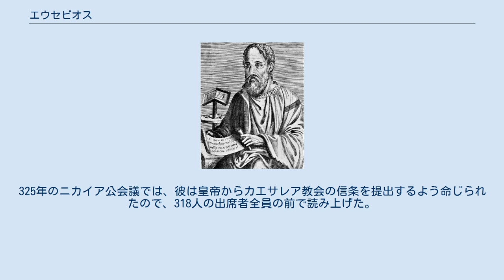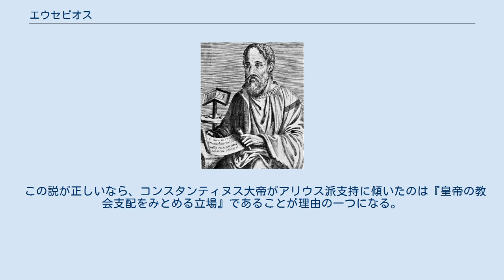エウセビオス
カエサレアのエウセビオス カエサレアのエウセビオス（Ευσέβιος, Eusebios, 263年ごろ - 339年5月30日）は、ギリシア教父の一人であり、歴史家にして聖書注釈家。
314年前後からカエサレア・マリティマ（パレスティナ）の司教（主教）を務めた。
その師パンフィロスとともに正典の確定に関わり、『福音の論証』『福音の備え』『福音間の矛盾について』といった、聖書テキストの研究を残す。
またとりわけ歴史著述において、後世彼を「教会史の父」として知らしめた代表作『教会史』が知られるほか、『パンフィロスの生涯』『年代記』『パレスティナ殉教者列伝』といった業績がある。
自ら「パンフィロスの（息子）エウセビオス」を名乗ったといわれる。
日本正教会ではエウセウィと転写される。
 エウセビオスの生涯について知られるところは少ない。
彼の後任のカエサレア司教であるアカキウスが伝記『エウセビオスの生涯』を著したが、すでに散佚している。
現存するエウセビオスの著作も、おそらくその著作全体のほんの一部に相当するに過ぎない。
エウセビオスは4世紀におけるアリウス論争で、アリウス派に同情的な態度を示したゆえに、エウセビオス個人に対しての後世の評価は芳しくなく、彼の著作の保存も熱心には行われなかった。
エウセビオスを伝える代表的な史料としては、現存する彼自身の著作以外に、4世紀のキリスト教著述家ヒエロニュムスによるものや、5世紀の教会史家ソクラテス・スコラスティコスやソゾメノス、キュロスのテオドレトスによるものがある。
エウセビオスの動静を窺わせる同時代史料としては、アタナシオス、アリウス、ニコメディアのエウセビオス、アレクサンドリアのアレクサンドロスによるものがあり、彼の弟子エメサのエウセビオスもいくつかの些末な情報を伝えている。
 生誕から青年期 『教会史』の中で、エウセビオスはアレクサンドリアのディオニュシオスを同時代人として著述しているが、それが事実であれば、ディオニュシオスが死んだ264年秋以前に生まれていたということになる。
近代の歴史家の多くは、彼の出生を260年から265年の間に位置づけている。
彼はおそらくカエサレア・マリティマで生まれ、おそらく人生の大半をそこで過ごしたであろう。
エウセビオスはこのカイサリアで洗礼を受け、教育を施された。
296年にディオクレティアヌス帝の軍隊がパレスティナ地域を訪れたときに、コンスタンティヌス大帝の従軍を目撃していることが彼の『コンスタンティヌスの生涯』により知られるので、彼はこの頃パレスティナにいたことは確実である。
エウセビオスはカエサレアのアガピオスの下で司祭に叙任された。
 カエサレア・マリティマ カエサレアの人口は3世紀までには約100,000に至っていた。
紀元前60年代にポンペイウスが東方属州を支配していたとき、この都市を非ユダヤ人の支配に委ねた。
ヨセフスによれば、このころのカエサレアは地元の豪族の名に因んで「ストラトンの塔」と呼ばれていた。
ユダヤ人はカエサレアに置かれたユダヤ属州長官の地位を要求し続けたが、それから3世紀間にわたって非ユダヤ人の支配が続いた。
ヘロデ大王治世下に都市改造が行われ、この都市はカエサル・アウグストゥスに捧げられて「カエサレア」と呼ばれるようになり、結果として非ユダヤ人による統治が強化された。
シリア人やギリシア人などの非ユダヤ人入植者がカエサレアの人口の大半を占めていたが、それに加えてかなりの数のユダヤ人やサマリア人の住民が存在していた。
エウセビオスはおそらくこの都市のキリスト教徒のうちに生まれたであろう。
カエサレアのキリスト教徒は使徒伝道時代に遡るもので、異邦人伝道発祥の地として知られているものの、190年ごろまではこの都市に司教のいた証拠はない。
 ドロテウスとの出会い さて、この時期にエウセビオスは当時アンティオキアの司祭をしていたティルスのドロテウスに会ったと『教会史』第7巻に記している。
このドロテウスの聖書講解をエウセビオスは「聞いた」ことがあると記しているのであるが、この意味を巡って論争がある。
神学者や教会史家の一部はこのドロテオスとエウセビオスの間に師弟関係を想定する。
たとえばジョン・ヘンリー・ニューマンは『教会史』の該当箇所においてドロテウスが「教会で聖書を...